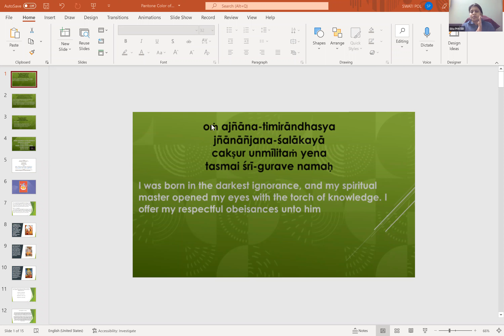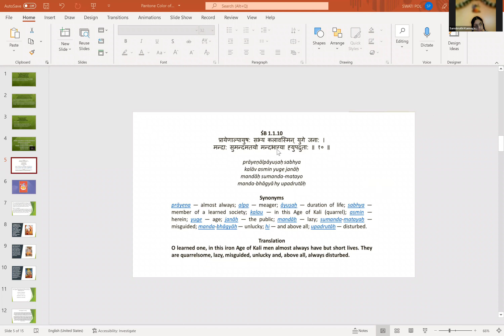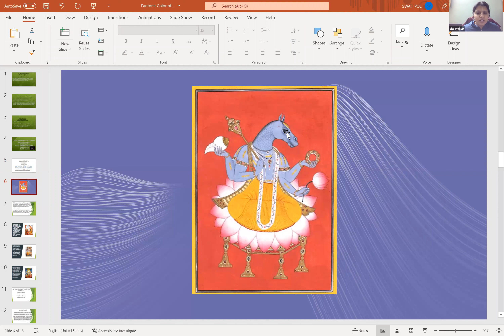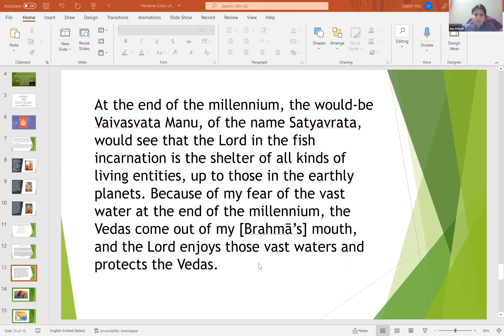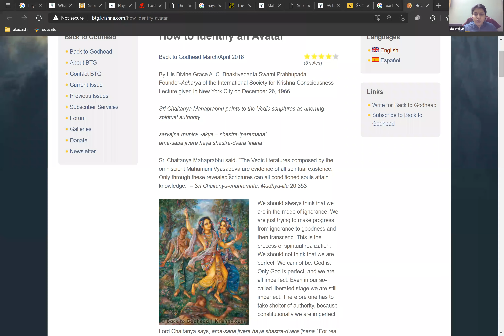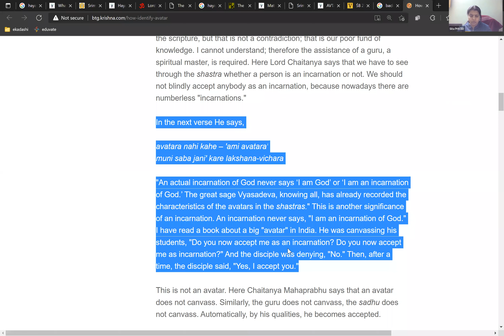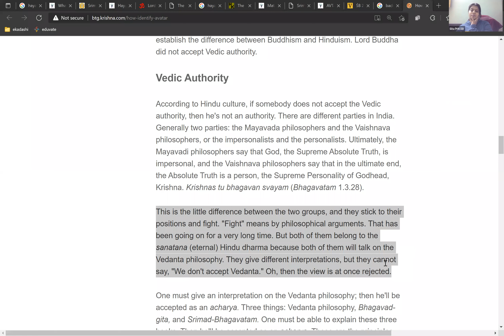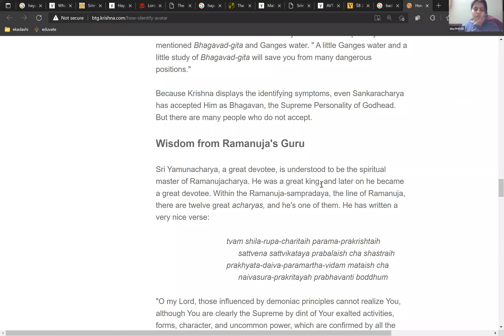The Hayagriva ,fish incarnation & Back to God head By Sita Priti Mataji on March 7th,2022